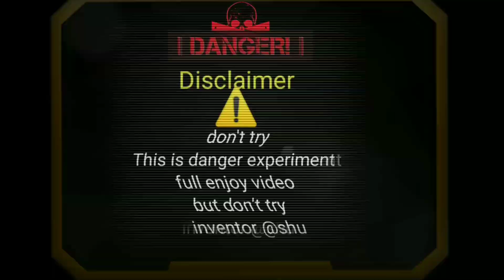I eat sodium metal ! मे खा गया सोडियम मेटल फिर क्या हुआ? New experiment 😱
में खा गया सोडियम मेटल न्यू वीडियो
😱ये क्या होगया

⚠️आप try mat karna 😱

name-Aashu kumawat